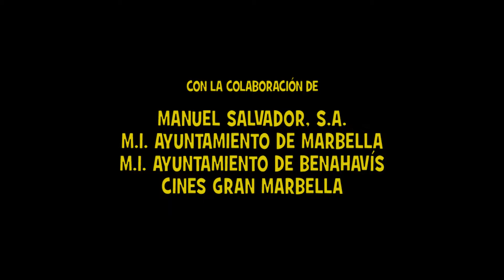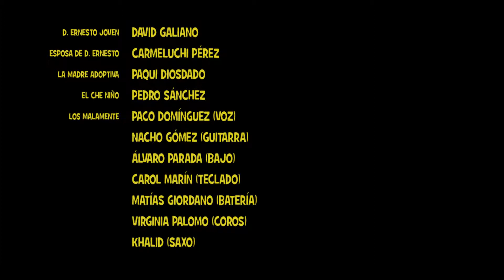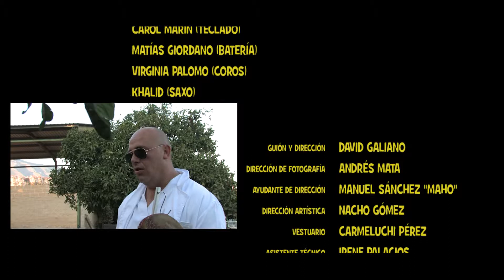Ernesto 6 Dedos - cortometraje de David Galiano con El Langui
Director: David Galiano
Director de Fotografía: Andrés Mata
Con José Manuel Montilla "El Langui", Óscar Romero, Pablo Gómez, Pablo Durán, Manuel Sánchez, José Manuel Santos, Alfonso Sánchez, Inmaculada Román, Nano Morales, Geno Machado, Ana Quintero, Mari Carmen Ampiee...